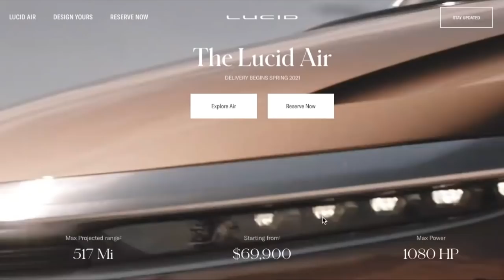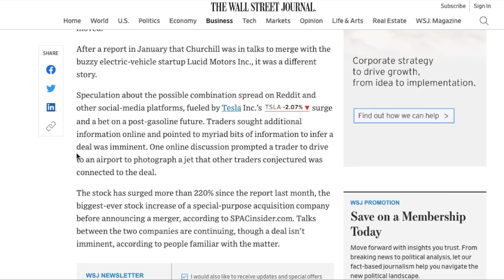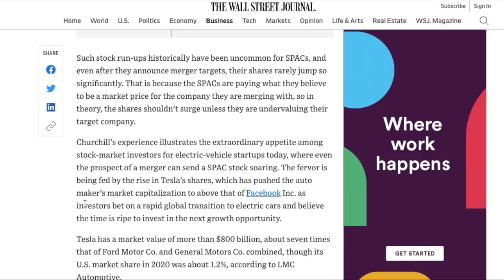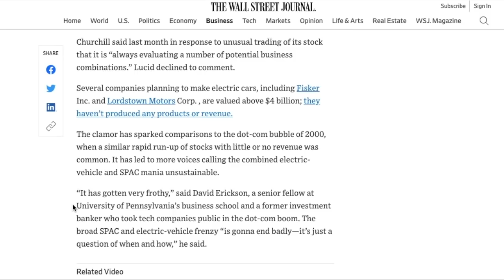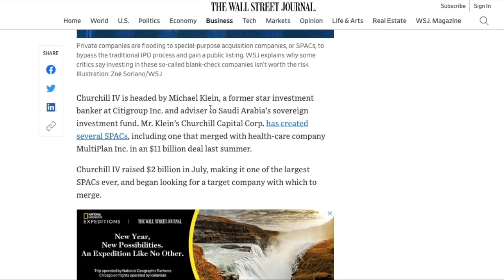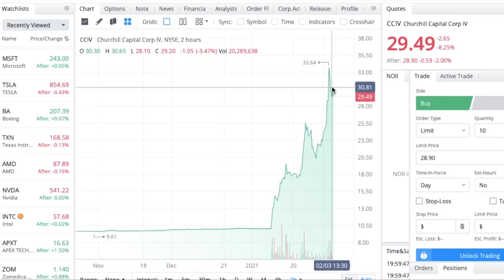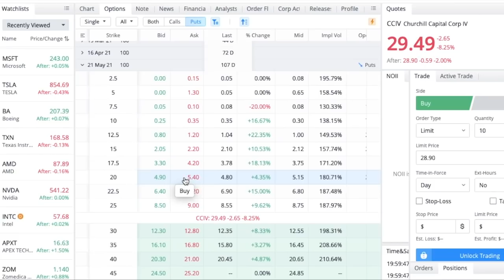CCIV MERGER UPDATE! - Massive Week! - (CCIV Stock Analysis)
cciv cciv stock churchill capital stock cciv stock merger cciv spac